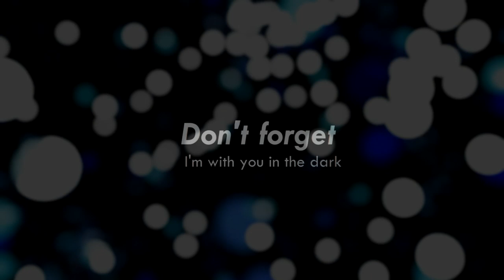[125] I'M WITH YOU IN THE DARK || Best cut EunHae HaeHyuk D&E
Eunhae HaeHyuk Hyukjae Hyukhae HaeEun moments holding Eunhae hands hug kiss welcome back jealous 赫海 海赫 해혁 은해 D&E DnE BL Boylove D&E Fellows Super Show 7 SS7 D&E Concert ss8 Super Show 8 Super Clap Idol Room Knowing Brothers Weekly Idol SJ Return SJ School Backstage ELF Japan